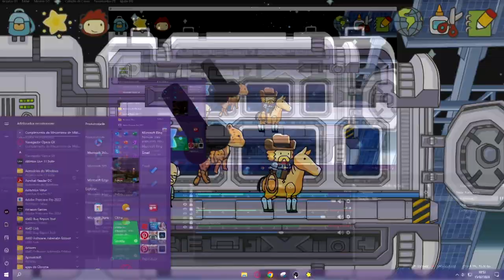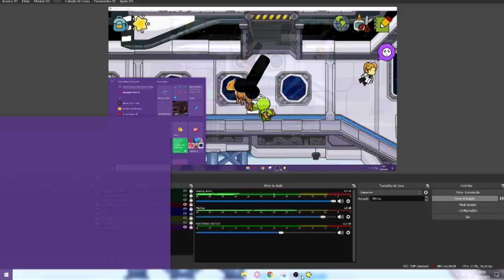ajudei o mundo inteiro! (e além!) | Scribblenauts #22